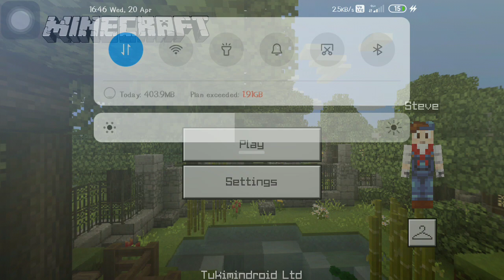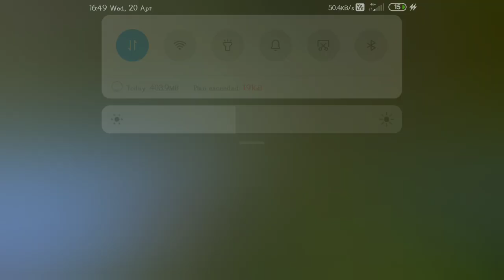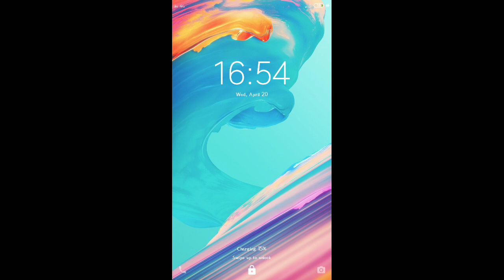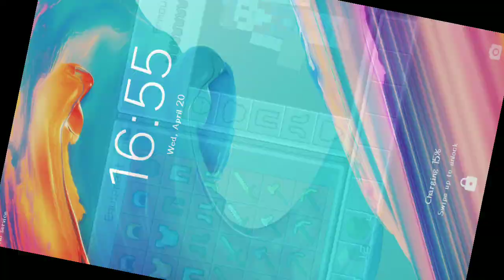playing Minecraft first'time